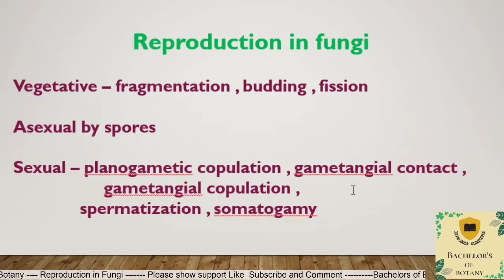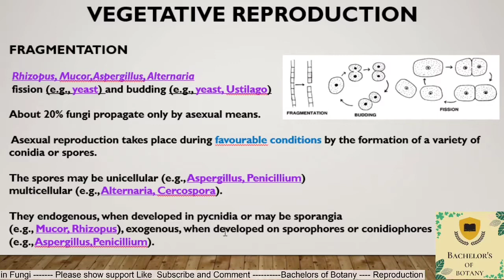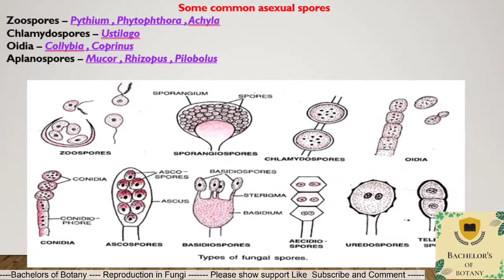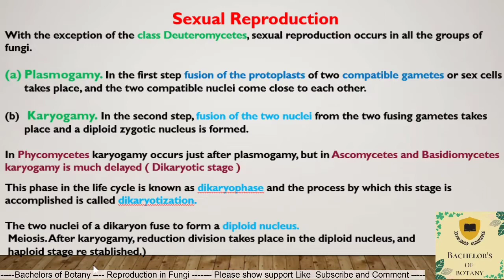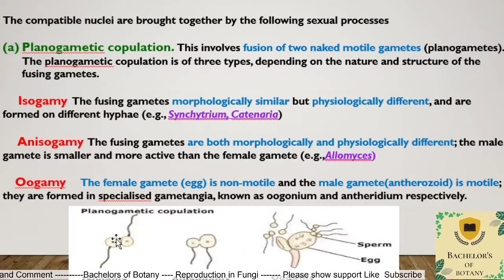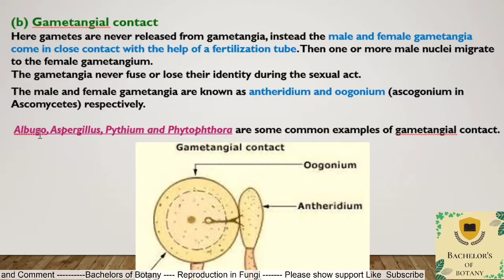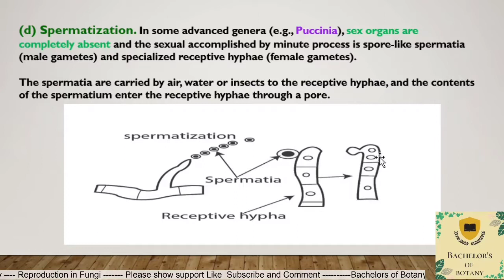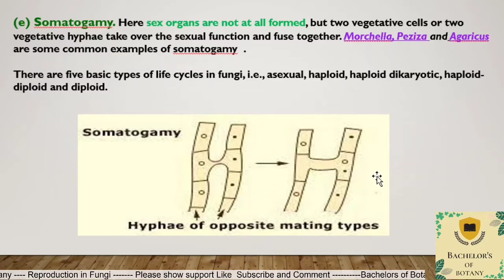Reproduction in Fungi | Mycology | कवक Fragmentation Budding Fission Gametangial contact Somatogamy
Reproduction in Fungi
Hello students in this video I had discussed about the different modes through which a fungi reproduces
It includes
Vegetative Reproduction
Fission
Fragmentation
Budding

Asexual methods
Spores formation
Zoospores
Chlamydospores
Oidia
Conidia
Exospores
Endospores

Sexual methods

Isogamy
Anisogamy
Oogamy

Planogametic copulation
Gametangial contact
Gametangial copulation
Spermatization
Somatogamy

Bachelors of botany
Masters of botany
Bsc bio